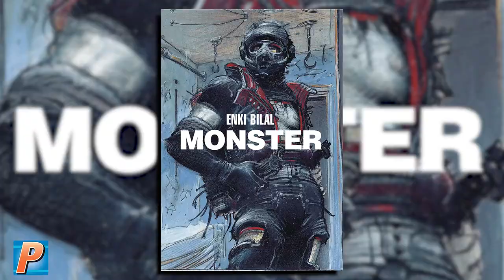6 Sci-Fi Spotlights For September!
Explore every sci-fi world imaginable inside September's PREVIEWS. Our very own Gretchen Settle travels across the universe and through space and time to give you six science fiction items you have to see to believe.

Edited by Johnny Rose + Produced by Troy-Jeffrey Allen